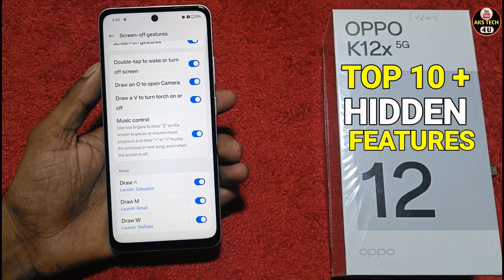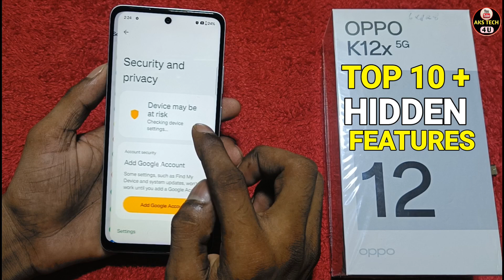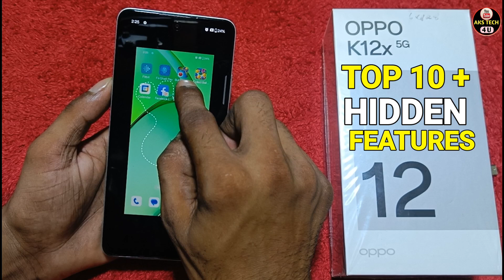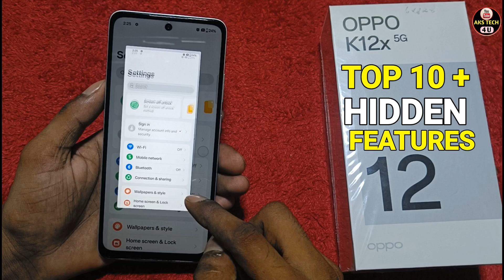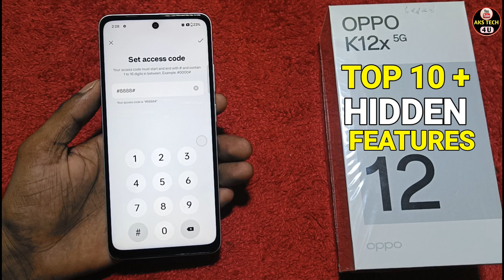Oppo K12x 5G Tips & Tricks | Oppo K12x 5G Top 40 Hidden features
‌AksTech4u, Oppo K12x 5G tips and tricks,Oppo K12x 5G features,Oppo K12x 5G settings,
Oppo K12x 5G hidden features,Oppo K12x 5G new features,Oppo K12x 5G camera test,
Oppo K12x 5G call recording settings

Oppo K12x 5G Tips And Tricks/Oppo K12x 5G Hidden Features/Top 10 ++